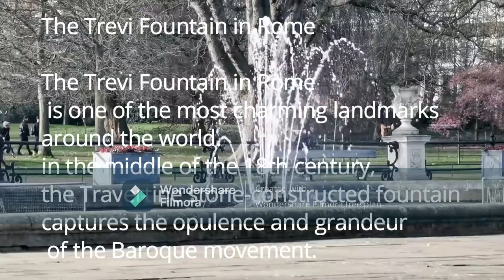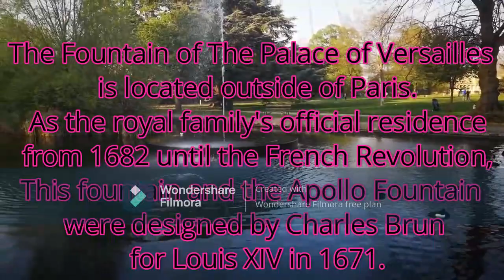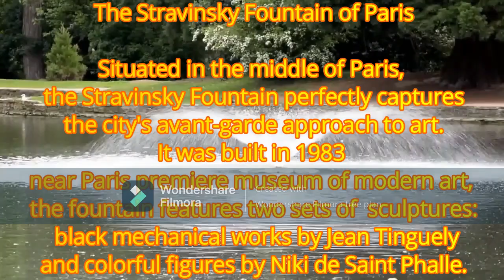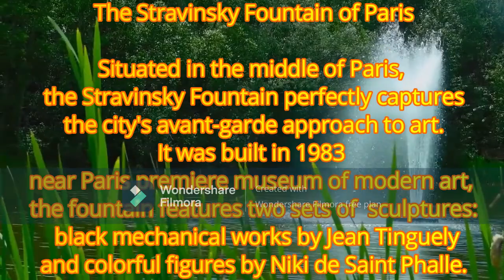Five Famous Fountains Around the World : And Fantastic Music for Meditation And Relaxation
Fountains Around the World
Landmarks Around the World
 Fantastic Music for Meditation And Relaxation